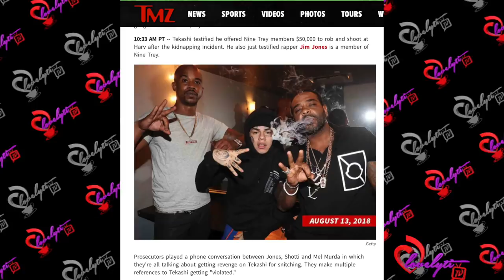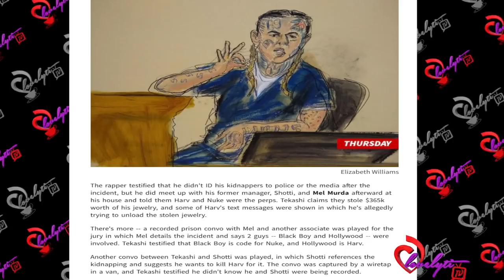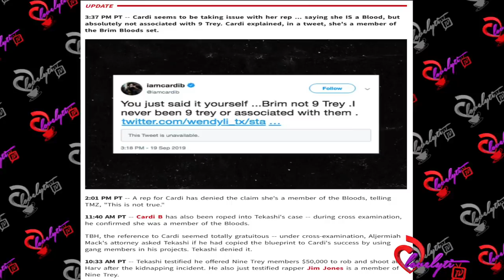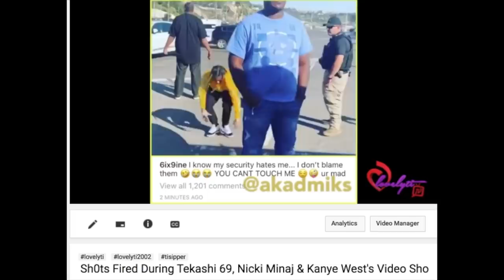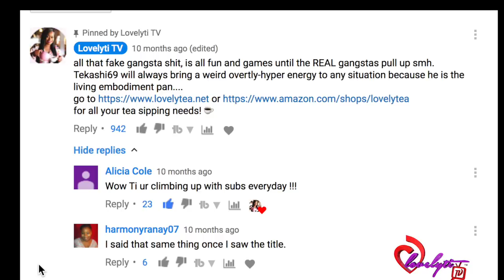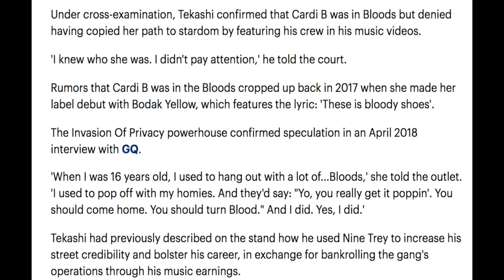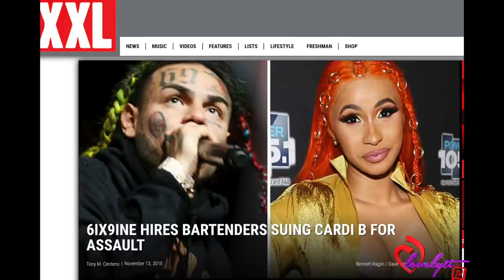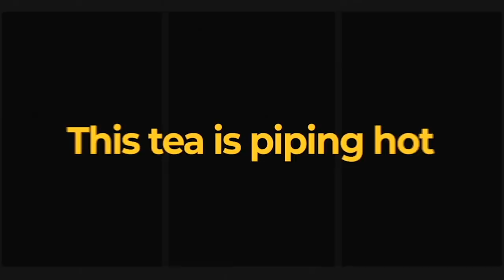Part 3 Tekashi 6ix9ine identifies Cardi B &Jim Jones as Bloods gang members+Who COSIGNED 69??